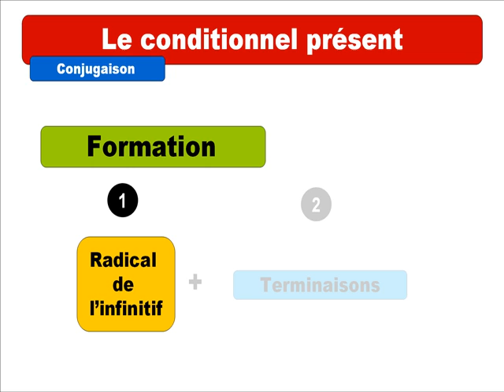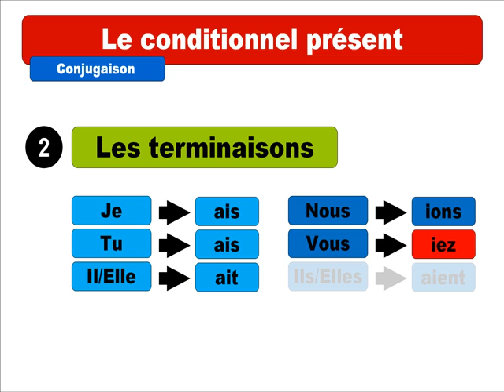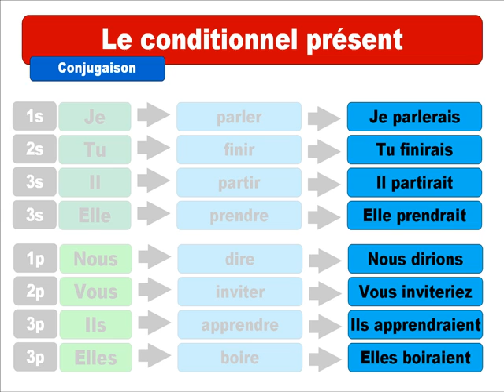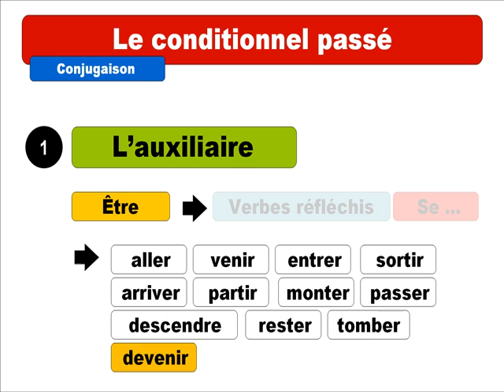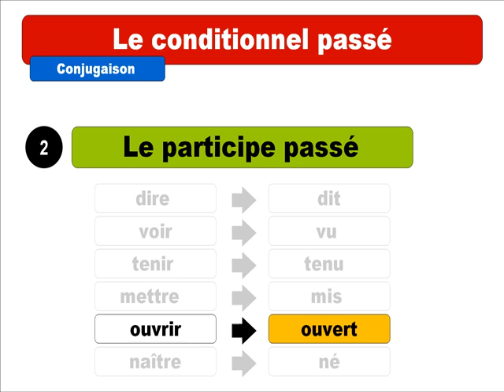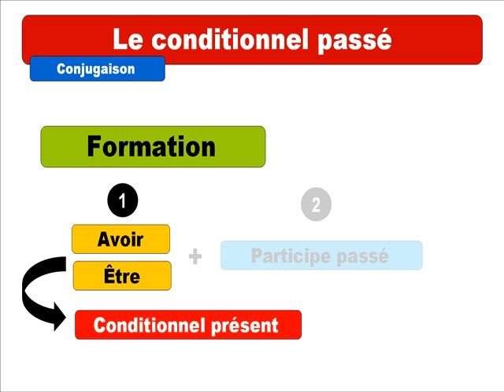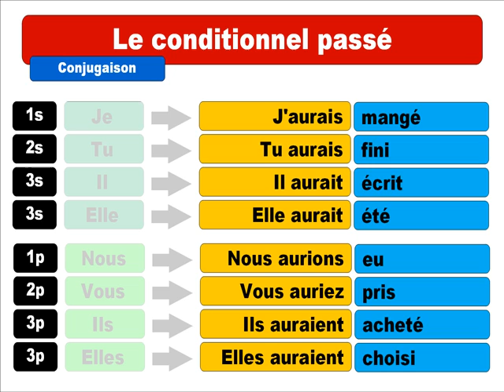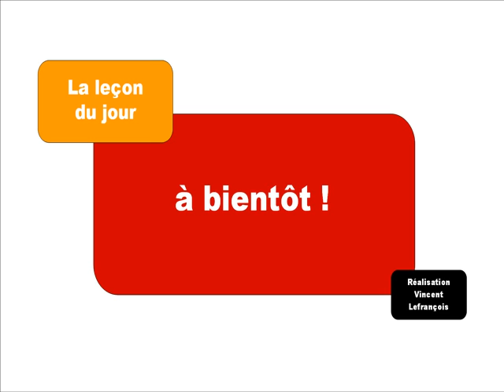Õpi prantsuse keelt # Ma õpin prantsuse keelt # Le conditionnel présent # Le conditionnel passé